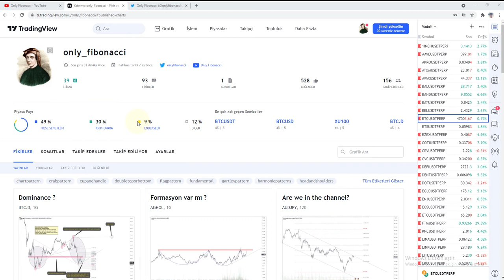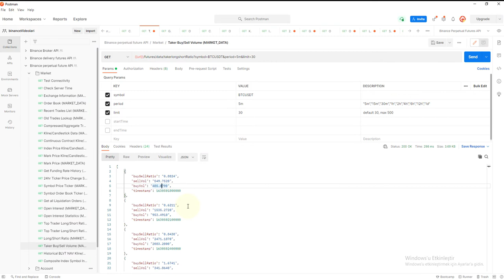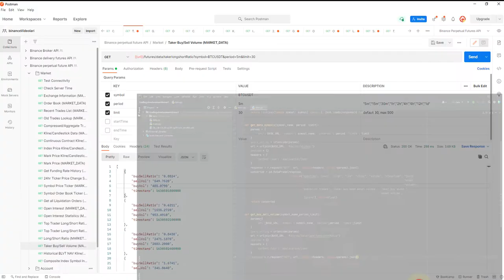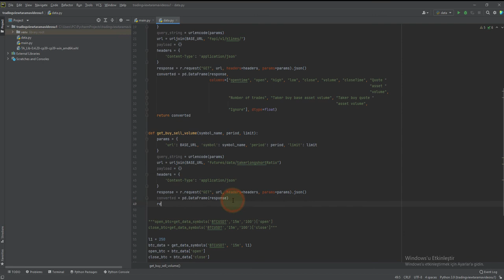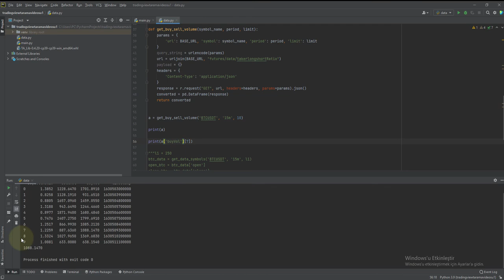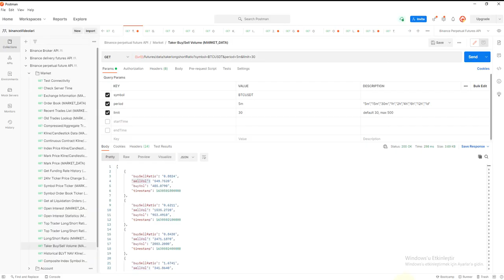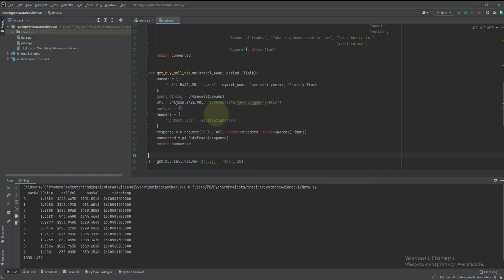Binance Postman İstekleri Python Üzerinden Gönderme | Python ile AlgoTrade [ 8 ]